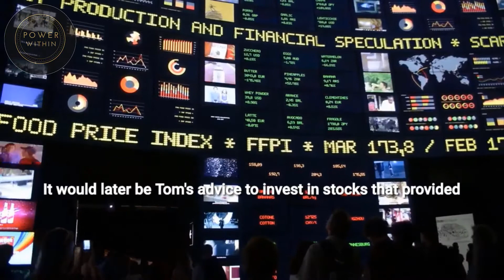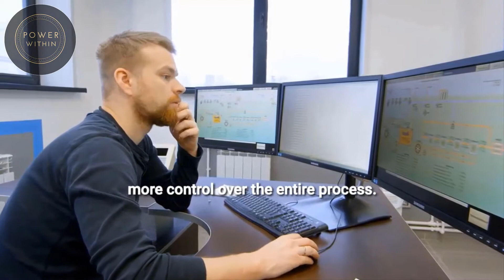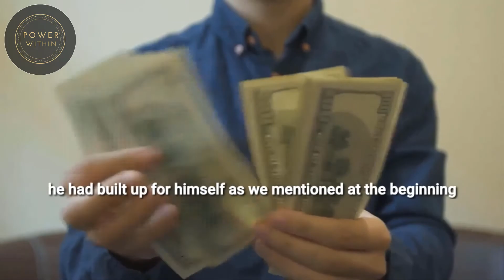MEET THE $400B MAN | Andrew Carnegie Documentary and Motivation Video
💿 CREDIT 💿

"When you feel like stopping, Think about why you started!"

"There are but a few men in the history of humanity who have accumulated fortunes like that of Andrew Carnegie, a man who was as complex as he was rich after selling his company. His net worth would equal a staggering 2% of America's GDP. In today's video, we'll explore how one Scottish immigrant armed with just five years of schooling would rise from poverty to the status of the world's richest man. Carnegie is at one point the richest American in history, but he wasn't born in America. Andrew Story begins across the Atlantic Ocean in Dunfermline, Scotland, where he grew up in what could only be described as abject poverty. His mother would work around the clock sewing shoes his father would make cloth and other material hand weaving looms. That was, of course, until the steam powered loom came into the picture."

👉 Inspired By: 😍